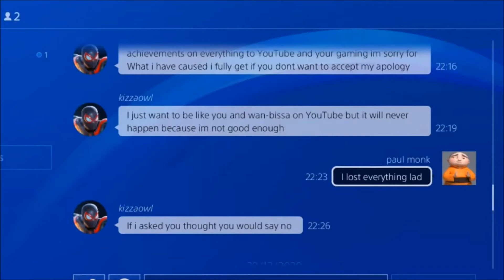red eagles in a class of there own fifa 21 pro clubs